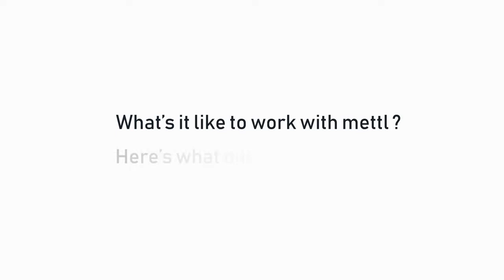Customer Success Stories with Airtel for Campus Hiring [Client Testimonial]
A positive client testimonial never fails to make our day. Here's what the campus hiring team at Airtel had to say about their experience of partnering with Mettl.